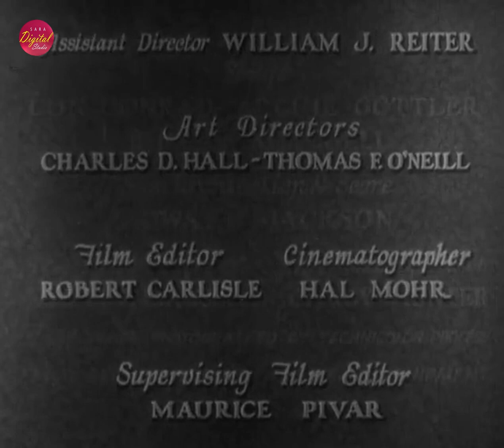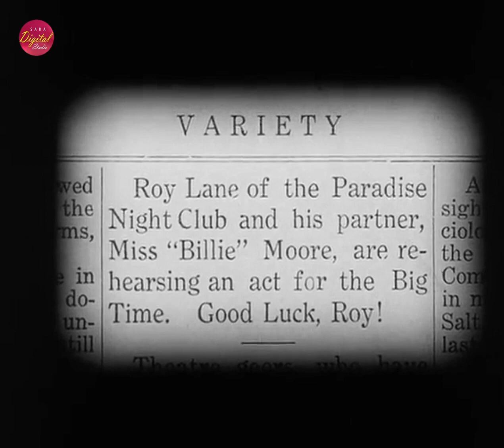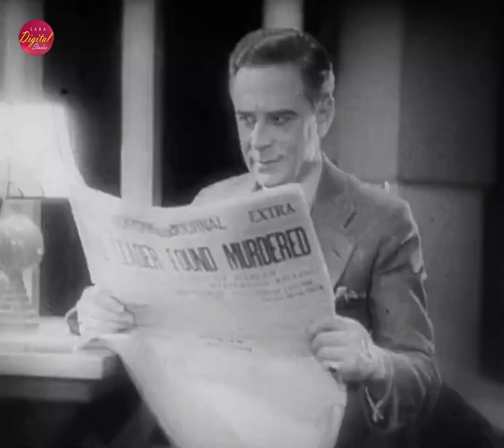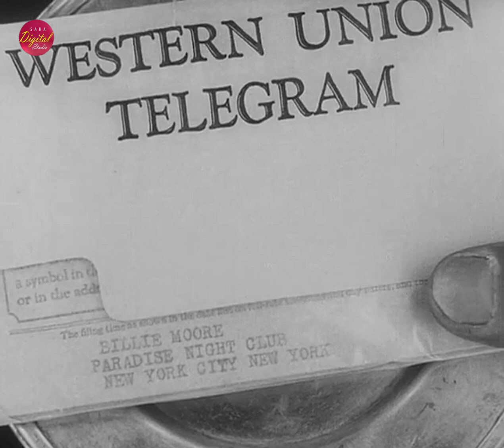Broadway (1929) Full Movie | HD | ORIGINAL FORMAT | Crime, Music | Glenn Tryon, Evelyn Brent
Welcome to "Sara Digital " Channel!

  Watch the remastered version of the movie "Broadway" in 1080p resolution with rich, clear sound.

| Title: Broadway  (1929)
| Category : Hollywood PRE-CODE Full Movie
| Resolution: 1080p
| Sound: 2D Surround
| Genre: Crime, Music, Romance
| Format: Original Screen Size

Storyline:
A naive young dancer in a Broadway show is accidentally involved in backstage smuggling and murder.

Director:
Pál Fejös

Writers:
Philip Dunning
George Abbott
Edward T. Lowe Jr.

Stars:
Glenn Tryon
Evelyn Brent
Merna Kennedy